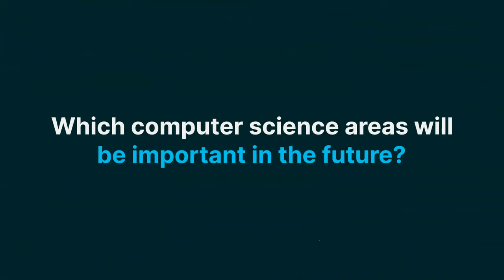Office Hours: Why you need to learn to code (and more)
In this Office Hours, we sit down with computer scientist and executive director of online education at the College of Computing at Georgia Tech, David Joyner as he talks us through computer science career trends. Joyner teaches several edX courses and programs, from programming in Python to human-computer interaction, to thousands of students of all backgrounds.

Read more about computer science skills and how to add them to your toolkit